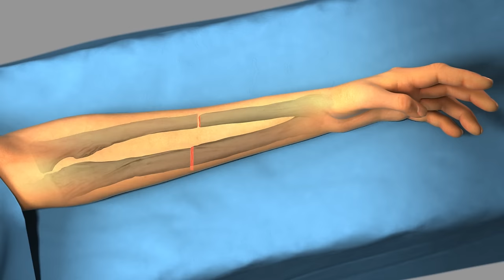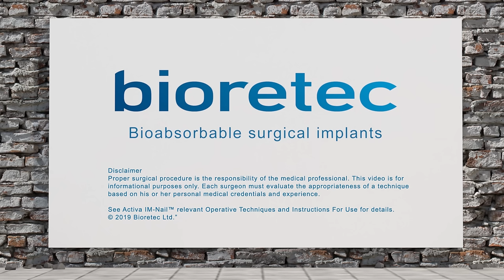Activa IM-Nail animation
Bioretec’s fully bioabsorbable implants have shown excellent results in repairing the growing bones of children and young people. Activa IM-Nail™ opens a new chapter in orthopaedics by introducing the world´s first fully bioabsorbable option for pediatric forearm intramedullary nailing. Thanks to the complete bioabsorption of Activa IM-Nail™, normal bone growth is allowed without long-term complications related to biostable implants. Activa IM-Nail™ offers an economical solution for hospitals and society, as the unnecessary removal operation and costs related will be avoided.